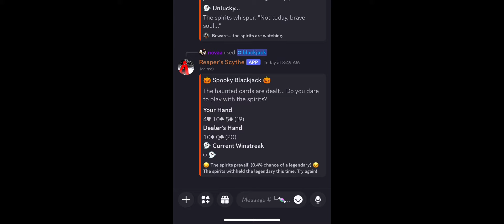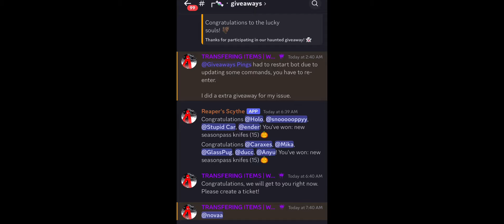🎃 HOW TO GET FREE MVSD REAPER KNIVES (Murderers vs Sheriffs Duels) 👻